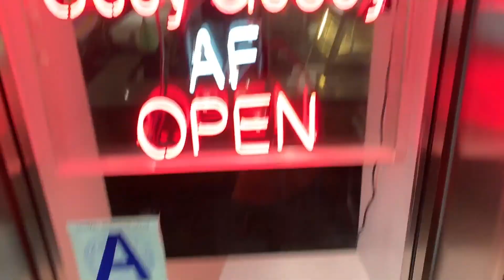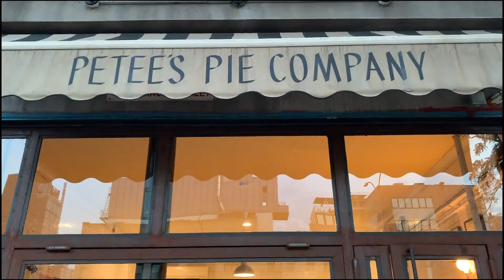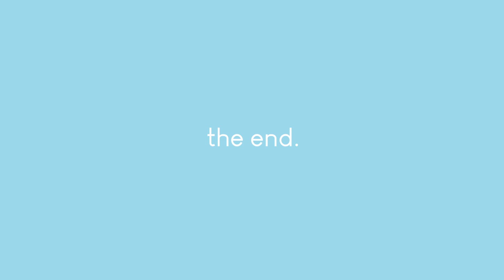On the Hunt for the Best Cookie in New York City